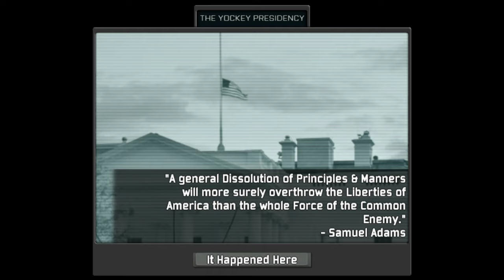TNO Super Events: The Yockey Presidency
From the alternate history mod for Hearts of Iron IV. The New Order: Last Days of Europe features a grim and comprehensive take on a Cold War scenario following an Axis victory in World War II.